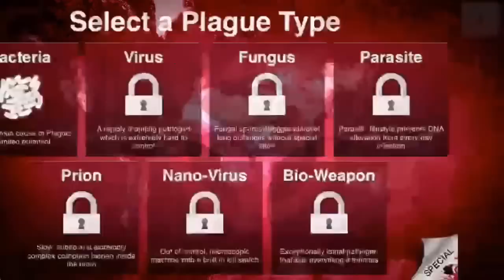PLAGUE INC. WALKTHROUGH - Gameplay Part 1